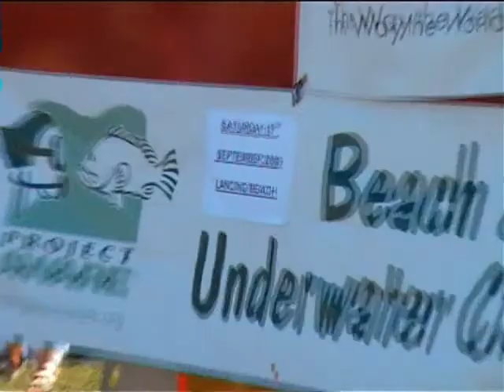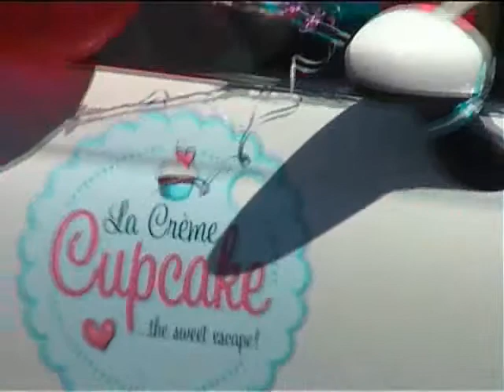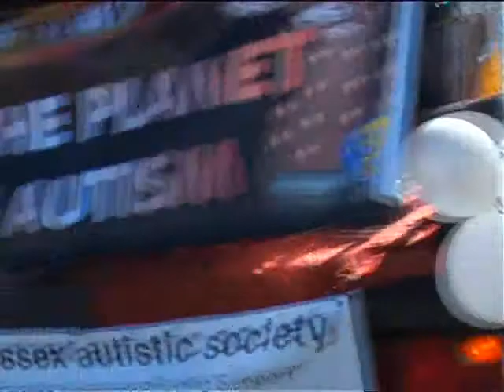Worthing Rotary Carnival 31 August 2009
The floats at Sunny Worthing Rotary Carnival 31 August 2009 UK